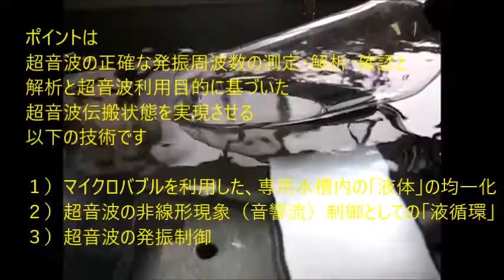超音波実験 Ultrasonic experiment